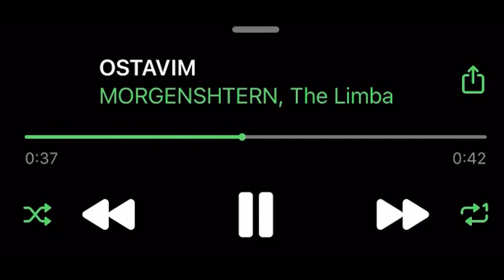MORGENSHTERN, The Limba — OSTAVIM (SNIPPETS 2022) [Album "LAST ONE"]